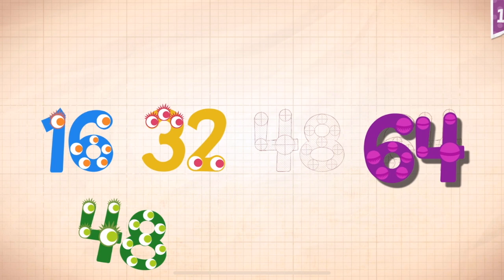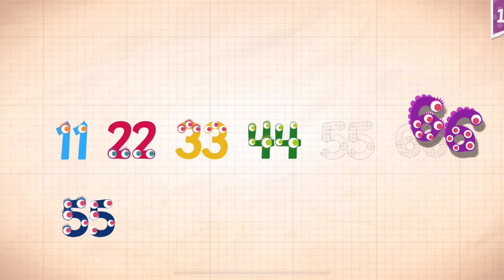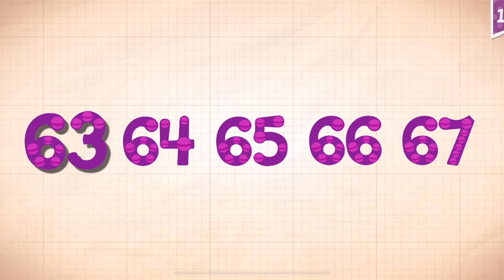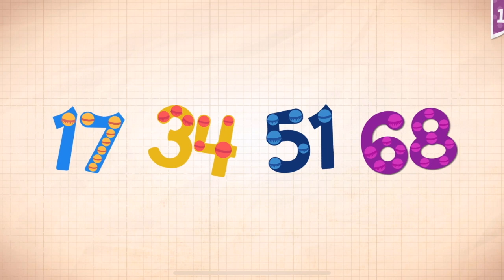Endless Numbers Learn To Count 1 to 10 Best App For Kids Count 1 to 50